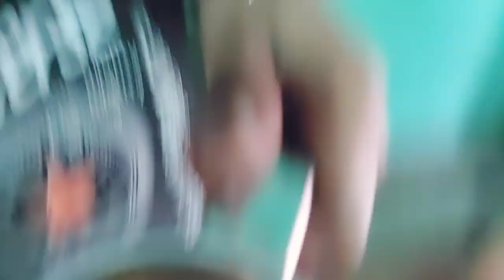Cycle Ma Ghumnu Jaada Yesto 🤔Dekhyo 2080/5/23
lots of ❤️💕